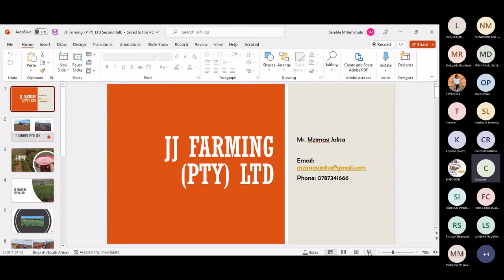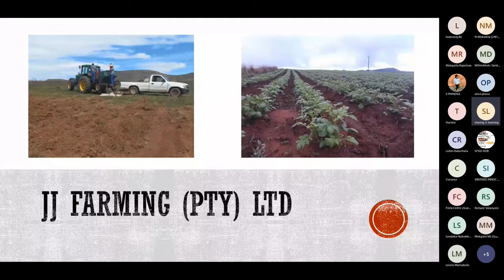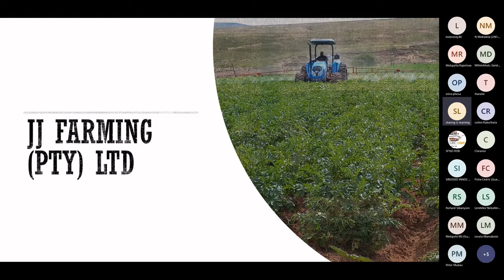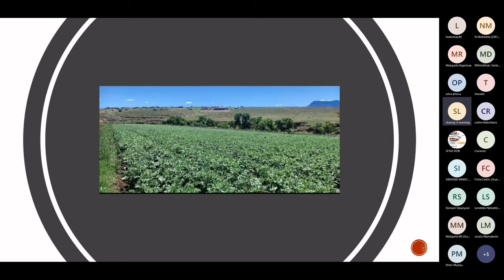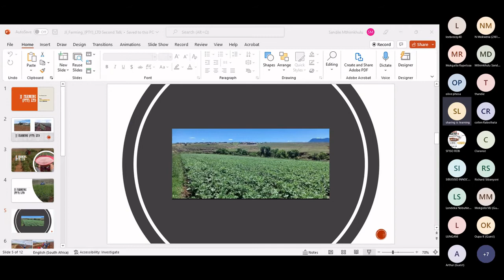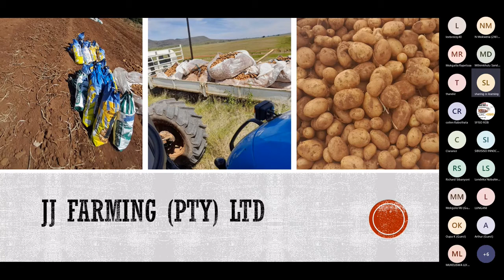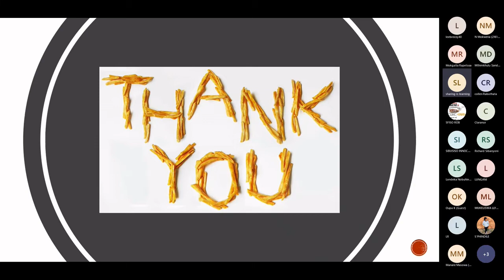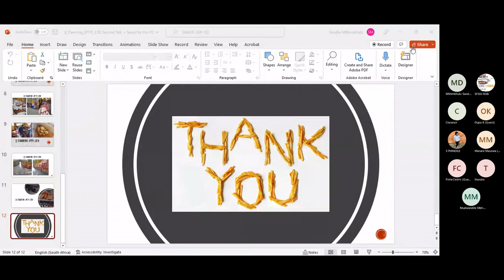Mr. Mzi Jalisa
Potatoe production: from start to finish - How to?